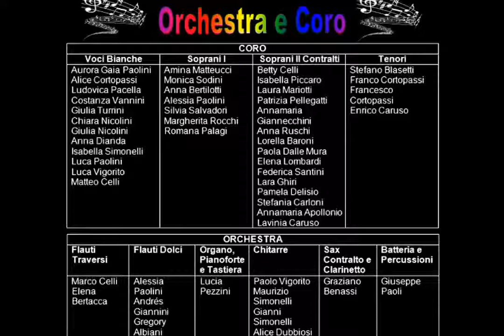08 Festa in Oratorio Sister Act I Will Follow Him 16 05 2012 WMV V9